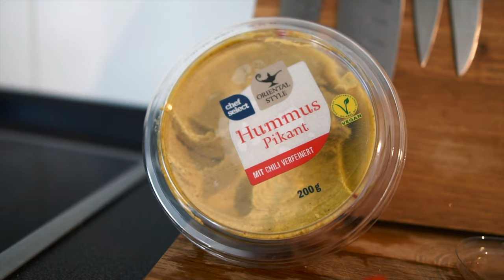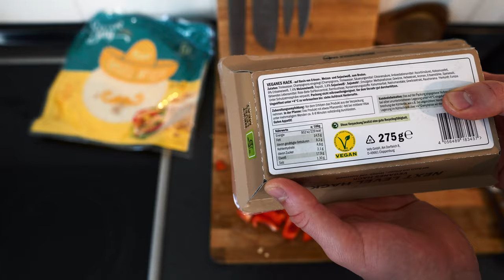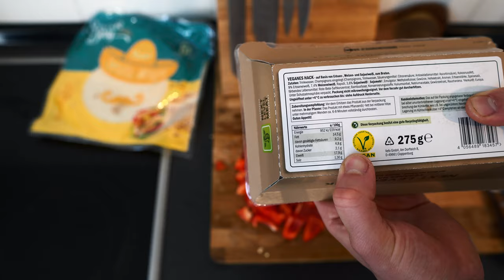Veganes Hackfleisch - Kann das wirklich schmecken ? ( Next Level Hack Lidl)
Ich probiere das Next level hack von lidl und sage euch ob es wirklich so next level schmeckt wie gesagt wird.

Mein Equipment:

Main Camera: Sony a6500
Sek. Camera:  Canon G7X ii
Objektive:  Sony 18 - 105 F4, Sigma 30 mm 1.4, Sigma 16 mm 1.4
Drohne: Mavic Air
Gimbal: Feiyutech AK2000
Mic: Rode Video Mic, Rode Lavalier Mic